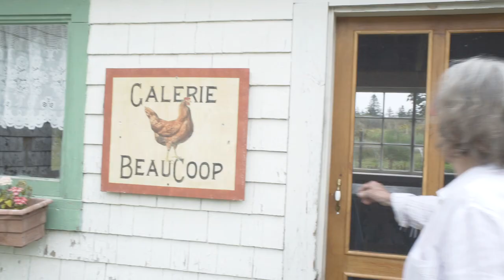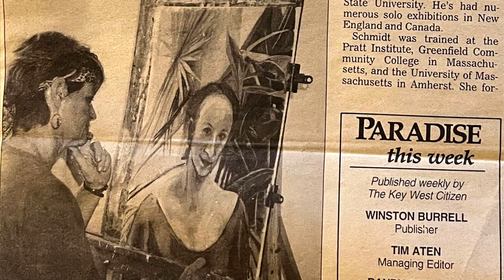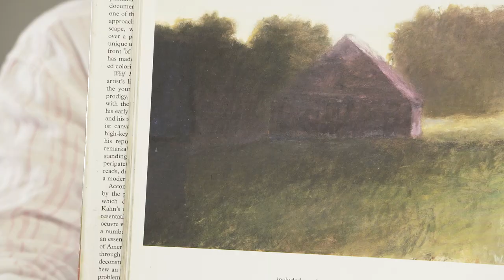Creative Currents #2 - Maggie Schmidt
In the second Creative Currents interview, we talk to Wedgeport-based Maggie Schmidt.
An artist since her youth, she works in many forms -- from abstract pieces to landscapes and seascapes and more. Join us as she talks about her inspirations, the importance of art history, and her love of Acadie.